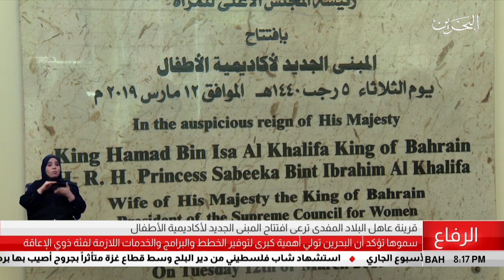البحرين مركز الأخبار : قرينة عاهل البلاد المفدى ترعى إفتتاح المبنى الجديد لأكاديمية الأطفال